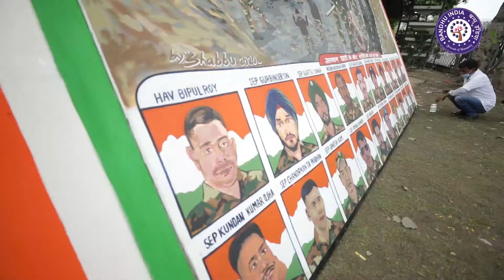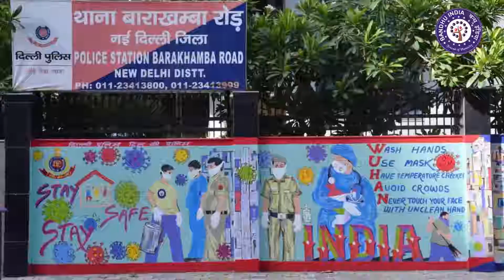Bhandu india NGO Armi by Lensking_noor